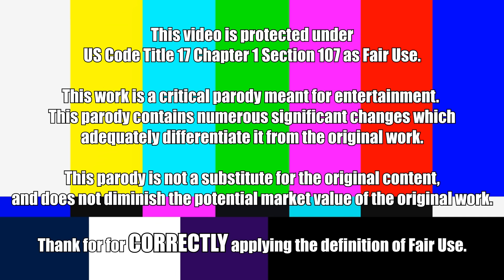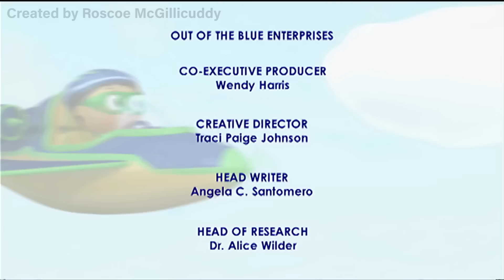Poop Guy and the Poopiest YTP ever!!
Soup Guy becomes Poop Guy and puts the 'P' in 'YTP.'

Credits!